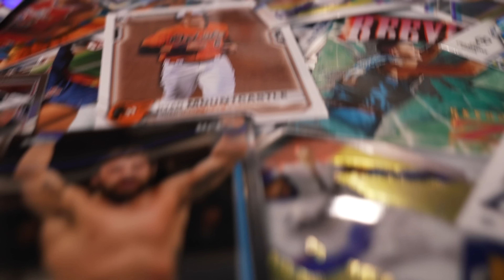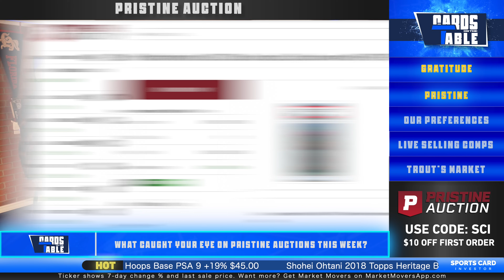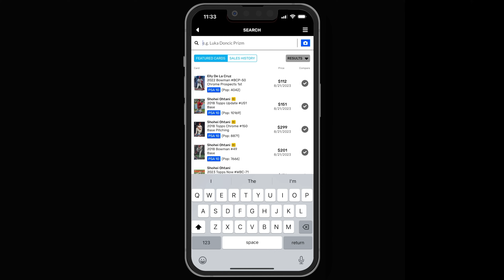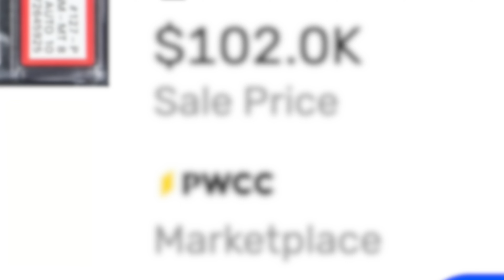We're THANKFUL For This Hobby! 🦃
Today we discuss:

What are we thankful for in the hobby over the last year?
Things we like more than other collectors
What are our thoughts on live selling comps?
Expectations for Mike Trout’s market if he’s traded?

Check out Pristine Auction and use registration code “SCI” for $10 off your first order